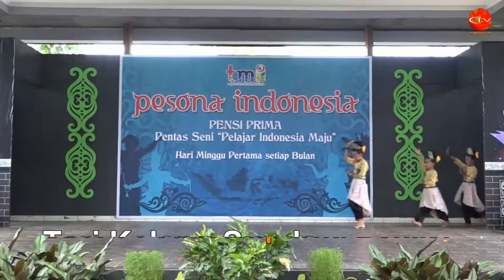Tari Kalang Sunda - Pesona Indonesia, TMII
Pesona Indonesia merupakan acara pentas seni yang menampilkan ragam tarian dan musik serta beberapa permainan tradisional dan workshop budaya. Acara ini diadakan setiap bulan dan diikuti oleh sanggar budaya diklat anjungan yang ada di Taman Mini, juga diikuti oleh sanggar luar dan beberapa sekolah dasar.

Pentas Seni Pesona Indonesia bertujuan untuk melestarikan budaya Indonesia serta memberikan edukasi yang dapat menambah wawasan tentang seni khusunya tari dan musik kreasi dan tradisional yang ada di Indonesia. Pada bulan ini Pesona Indonesia diselenggarakan di panggung Desa Seni Taman Mini Indonesia Indah pada hari Minggu, 03 Februari 2019 pukul 10.00 WIB sampai dengan selesai.

Tari Kalang Sunda ditampilkan oleh SDN 04 Jatisampurna Bekasi. Tari ini diciptakan oleh seorang seniman asal Bandung, Gugum Gumbira, sekitar tahun 1960-an, dengan tujuan untuk menciptakan suatu jenis musik dan tarian pergaulan yang digali dari kekayaan seni tradisi rakyat Nusantara, khususnya Jawa Barat. Gerak-gerak bukaan, pencugan, nibakeun dan beberapa ragam gerak mincid dari beberapa kesenian di atas cukup memiliki inspirasi untuk mengembangkan tari atau kesenian yang kini dikenal dengan nama Jaipongan.